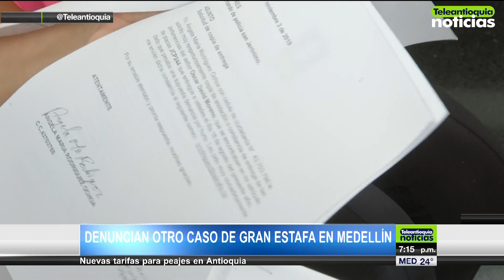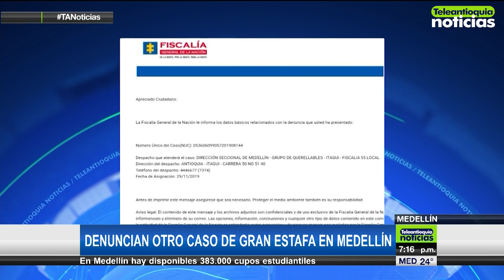Denuncian otro caso de estafa con alquiler de vehículos - Teleantioquia Noticias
Esta semana conocimos el caso de una estafa que ofrecía cesión de crédito hipotecario, en el que más de 400 personas estarían afectadas. Esta vez, conocimos un nuevo caso: se trata de arrendamientos con vehículos.